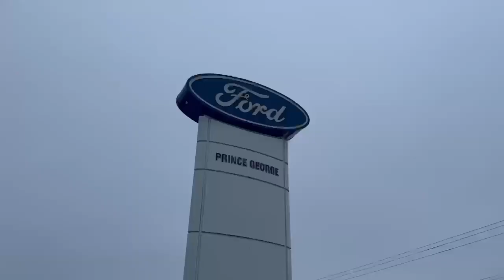Ready For Delivery F-350 Models | Prince George Ford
Come in to Prince George Ford for a test drive of our on-the-ground 2022 Ford F-350 Inventory!

Click the link to to view our Ready for Delivery models!

Prince George Ford
1331 Central Street West
Prince George, BC
V2M 3E2